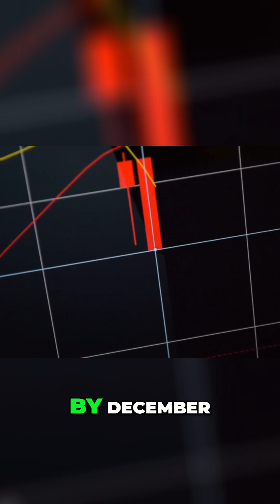Oil Prices Crash: Historic Negative Prices Explained!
The 2020 oil price collapse was unprecedented. The COVID-19 pandemic delivered a sudden demand shock as lockdowns grounded fleets, shutting down economic activity. Energy consumption plummeted, causing West Texas Intermediate crude to fall to negative prices.